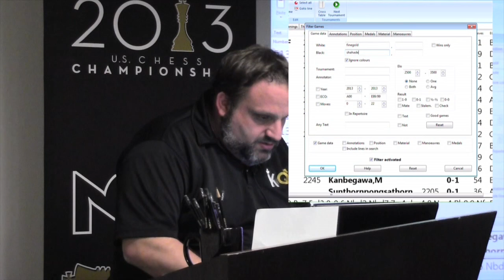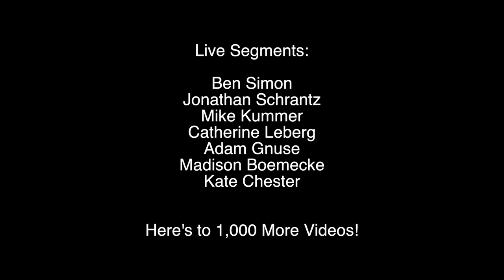The 1,000th Video Celebration: Our Funniest Moments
Jonathan Schrantz, Mike Kummer, Ben Simon, and all of your favorite grandmasters commemorate the millennium mark of one of the most successful collections of chess videos on the Internet.

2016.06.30